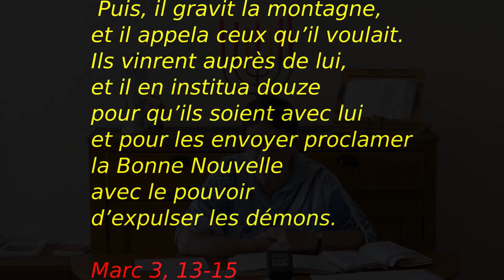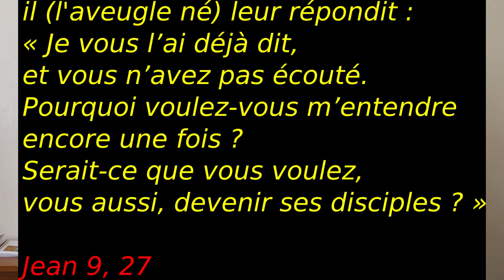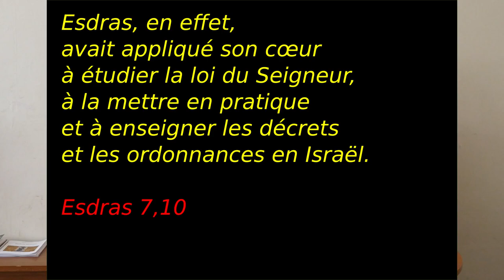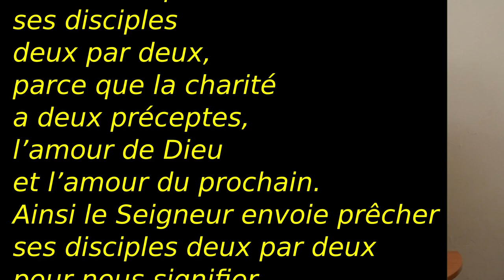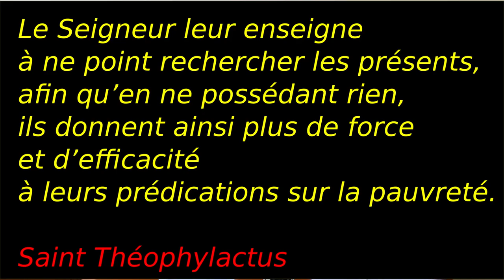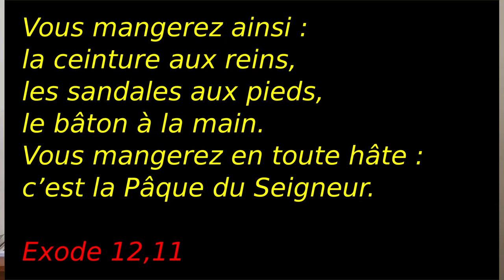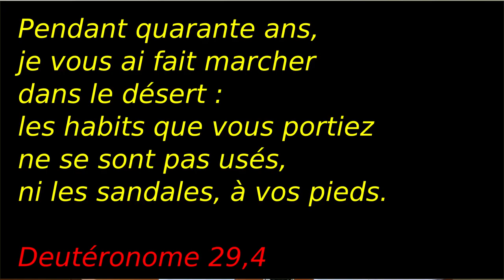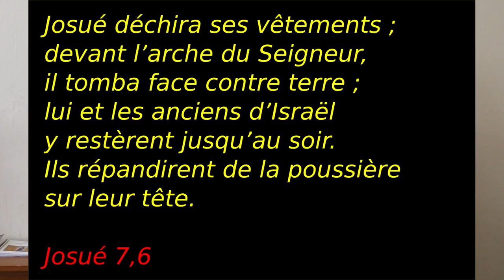Dimanche 15B 2024 bis